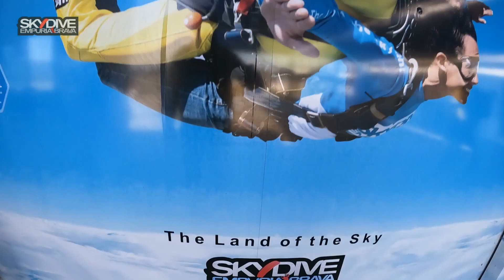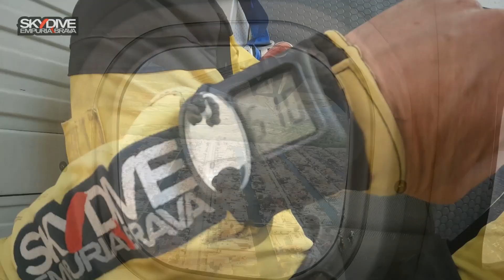Skydive Empuriabrava - The Land of the sky - 18.04.2023 - Salto tandem en paracaídas